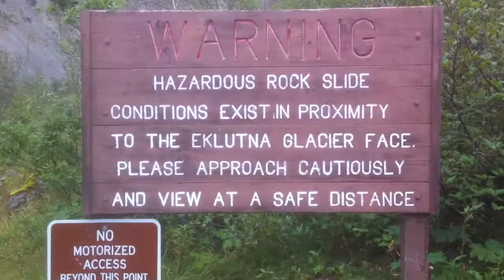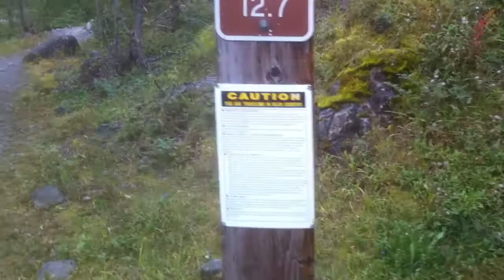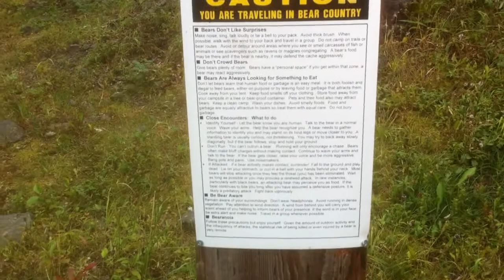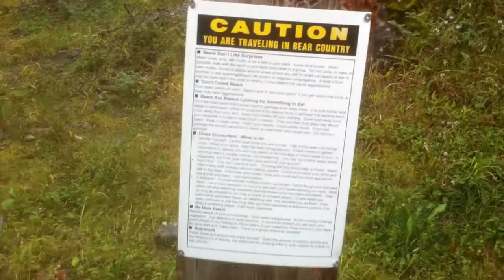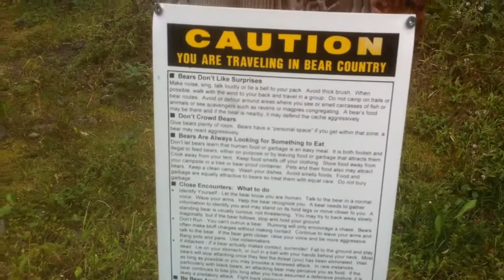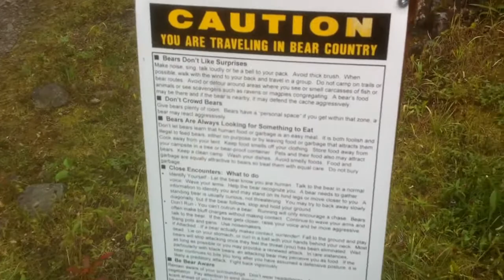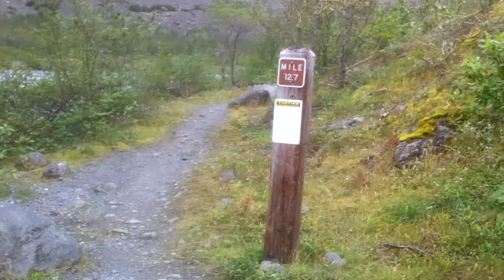Eklutna lake mini bike trip Alaska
Me and my gay (happy) friend out biking Eklutna lake north of Anchorage south of Wasilla